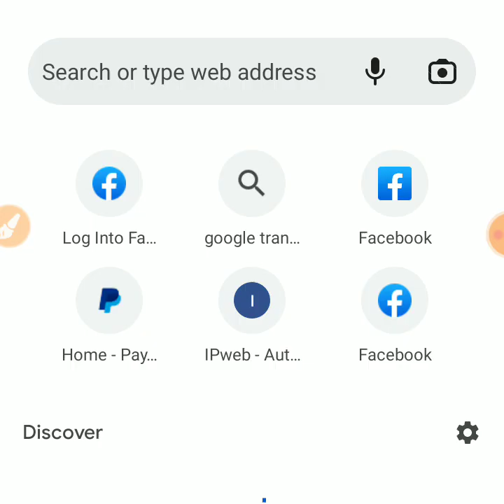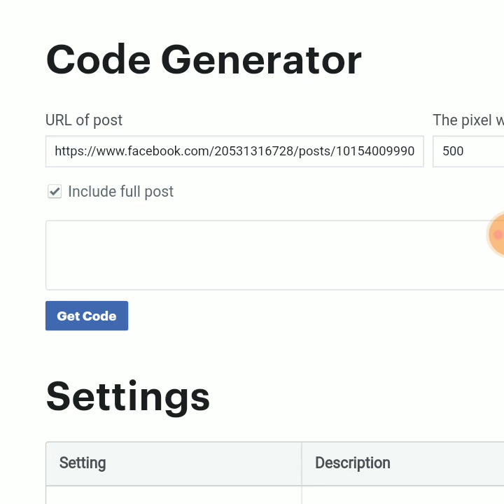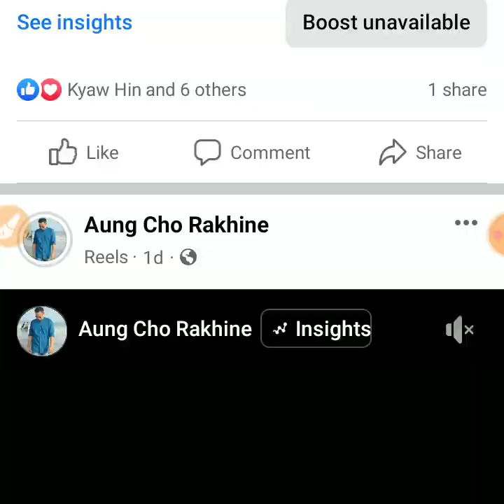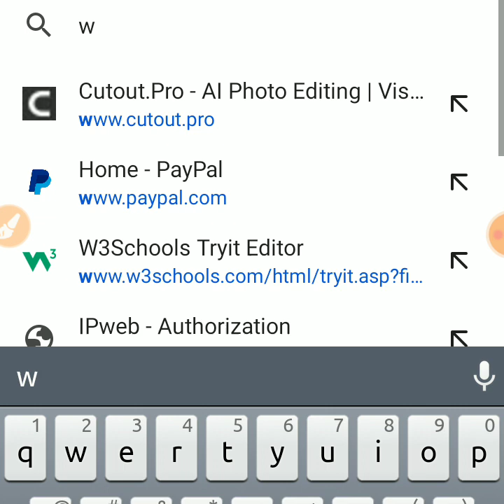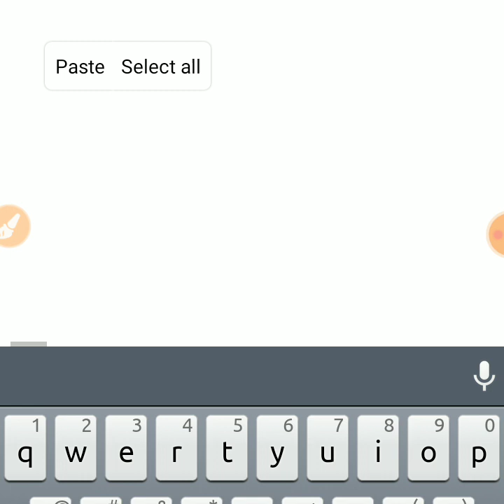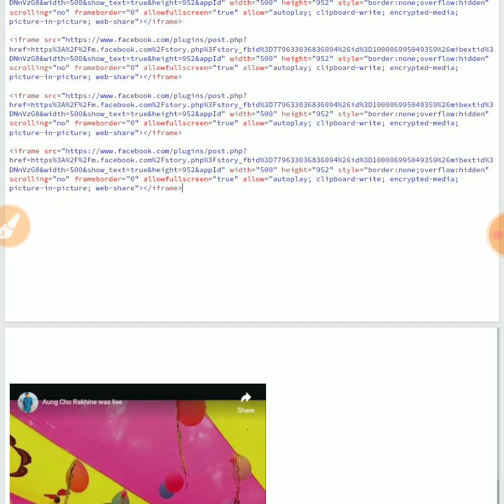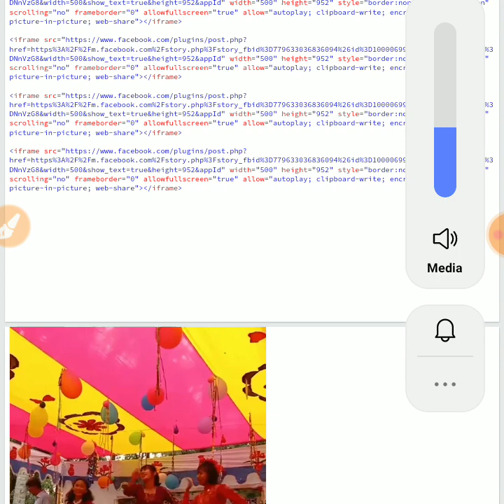Facebook Watch Time Complete Trick | How to Complete 60k Watch Time in Facebook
Facebook Watch Time Complete Trick | How to Complete 60k Watch Time in Facebook |FB Watch Time Trick - YouTube